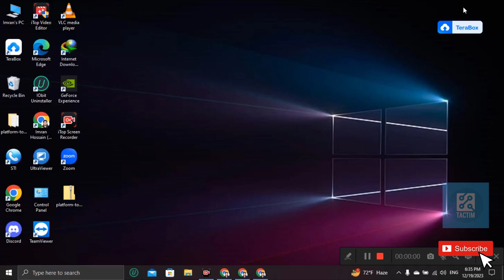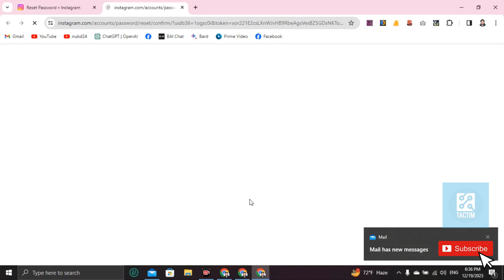Change Instagram Password Without Knowing Your Current Password in 2025 [New Method]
Forgot your Instagram password and need to change it? No worries! Discover the latest method to change your Instagram password without knowing your current one in 2024! In this video, we'll walk you through the step-by-step process to update your password seamlessly, ensuring your account stays secure. Watch now to learn the new method!

Change Instagram password, Reset Instagram password, Forgot Instagram password, Instagram security tips